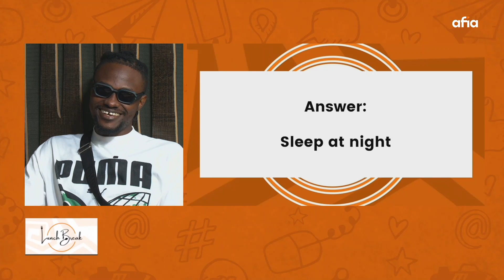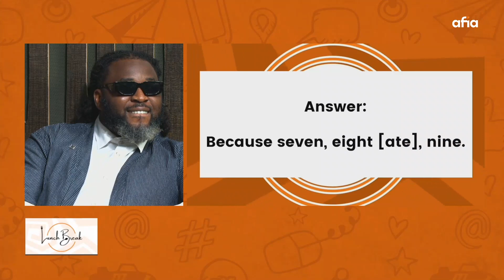"I AM NOT IN A HURRY TO BLOW, I DON'T WANT TO BLOW TODAY AND UNBLOW TOMORROW " -DE PARTY ANIMALS